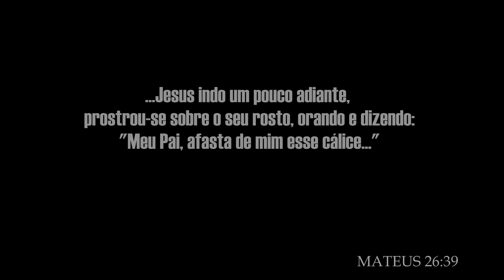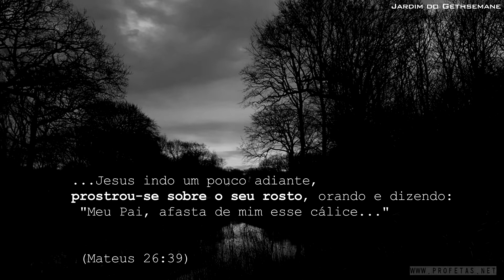Dr. Zakir Naik - Jesus Rezava como um Muçulmano? (7512)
Essa mensagem do Dr. Zakir Naik, é referente à palestra

"Semelhanças entre o Islã e o Cristianismo"

(A)Padre Léo - (B)A Grande arma contra a Depressão (C)0406

(A) - Nome do palestrante;

(B) - Descrição do assunto;

(C) - Os dois primeiros números são apenas um registro da palestra, de acordo com a ordem que eu estou assistindo e cadastrando no meu controle, no caso dessa (04) é a quarta palestra;

“Caso Satanas te convide a fazer algo, busque refugio em Deus, Ele é aquele que tudo escuta e Tudo Sabe.”

ALCORÃO 41:36

...Jesus indo um pouco adiante,
prostrou-se sobre o seu rosto, orando e dizendo:
 "Meu Pai, afasta de mim esse cálice..."
 (Mateus 26:39)

Link para fonte